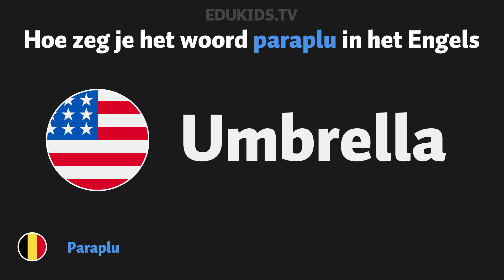Hoe zeg je 'paraplu' (umbrella) in het Engels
In deze video laten we je zien hoe je paraplu (umbrella) zegt in het engels.

Vandaag hebben we geleerd hoe je paraplu in het Engels zegt.
Paraplu in het Engels is Umbrella.